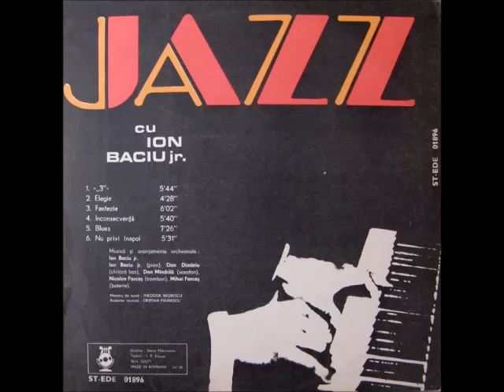Seria Jazz Nr.18 - Ion Baciu Jr. ‎– Jazz (full album)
Ion Baciu Jr. ‎– Jazz - Seria Jazz Nr.18

Label: Electrecord ‎– ST-EDE 01896
Series: Seria Jazz – Nr. 18
Format: Vinyl, LP, 12", Album
Country: Romania
Released: 1981
Genre: Jazz
Style: Soul-Jazz, Post Bop, Jazz-Rock

Tracklist:

-A1. -„3”- 5:44
-A2. Elegie 4:28
-A3. Fantezie 6:02
-B4. Inconsecvența 5:40
-B5. Blues 7:26
-B6. Nu Privi Înapoi 5:31

Credits:

Bass Guitar – Dan Dimitriu
Drums – Mihai Farcaș
Engineer – Theodor Negrescu
Graphics – Dana Marinescu
Piano, Music By, Orchestrated By – Ion Baciu Jr.
Producer – Cristian Păunescu
Saxophone – Dan Mîndrilă
Trombone – Nicolae Farcaș

Printed By – I. P. Filaret